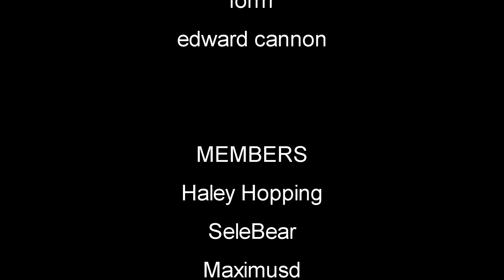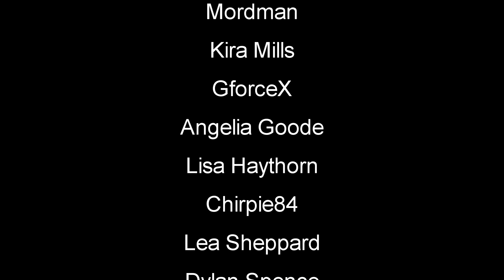Raiding For Kate | Mist Survival | EP32